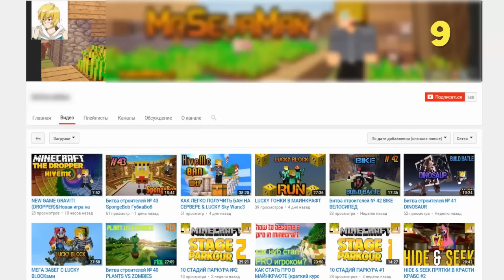КАК ПОСТРОИТЬ ОГРОМНЫЙ ЗАМОК ЗА 10 СЕКУНД В МАЙНКРАФТ БЕЗ МОДОВ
Майнкрафт анимация, ТОП 1, ТОП 5, ТОП 10, так же ТОП 10 майнкрафт, ТОП 5 способов, Майнкрафт в реальной жизни, летсплей ещё ТОП 10 способов, Прятки в КРАСТИ КРАБ, и не обойтись без Minecraft Speed builders, Быстрые строители, Строим вместе, а что ещё?
Конечно же, вы так же можете посмотреть Minecraft прохождение карт и так же Minecraft Bed wars, Бед варс, мини игры, mini games и как же без ТОП 10 ФАКТОВ, ТОП 10 СЕКРЕТОВ, Анти грифер шоу, Майнкрафт команды и естественно в Майнкрафт моды, танк, машина, самолет, истребитель и в МАЙНКРАФТЕ БЕЗ МОДОВ, Майнкрафт без модов и многие другие рубрики.